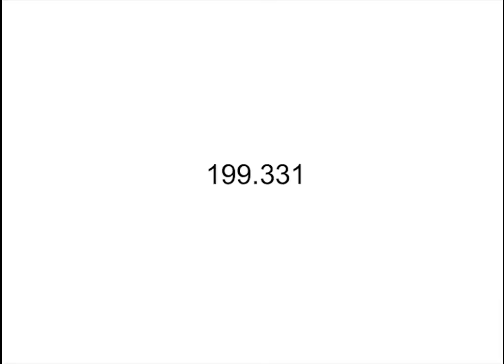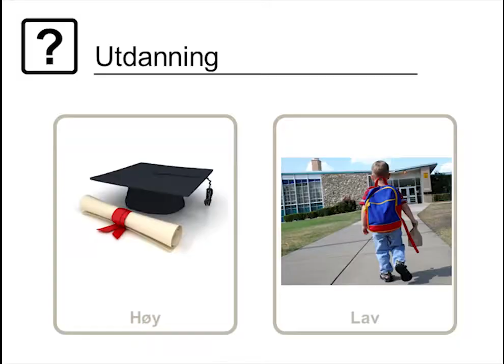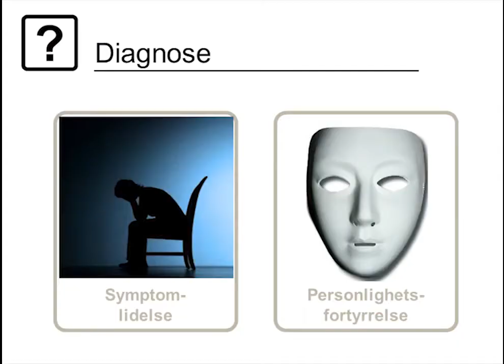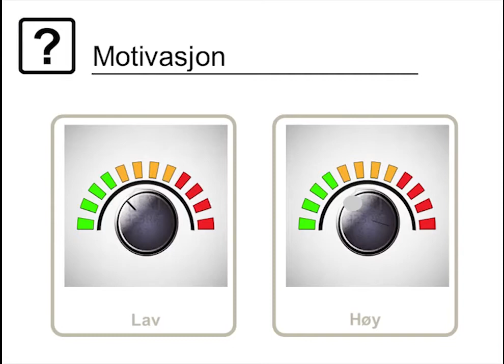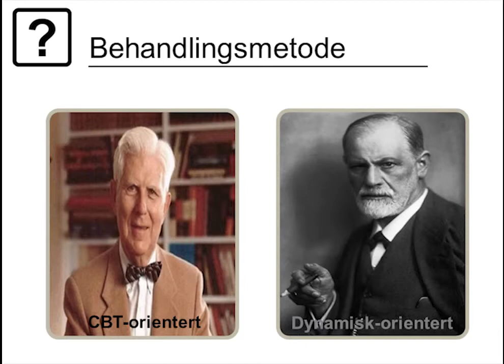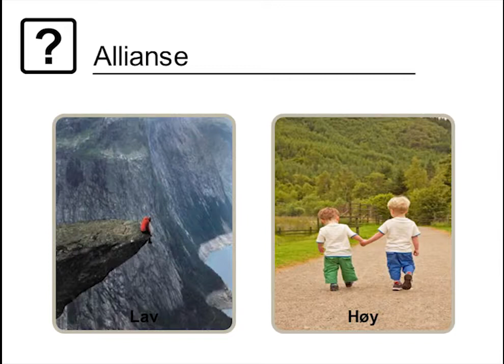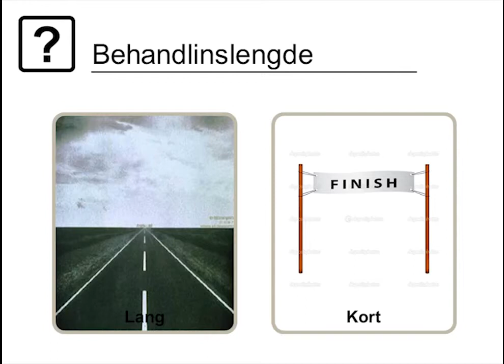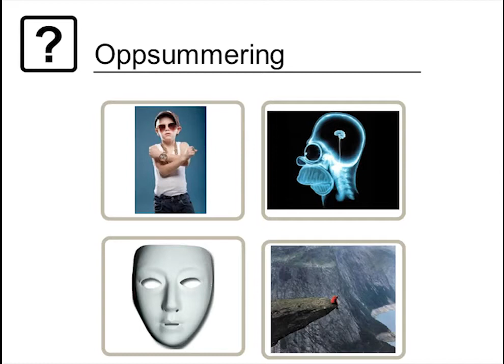Psykologilunsj: 20 års rusforskning hvorfor dropper man ut av rusbehandlingen?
20 års rusforskning  hvorfor dropper man ut av rusbehandlingen? Stipendiat Hanne H. Brorson, Psykologisk institutt, Universitetet i Oslo under Psykologilunsj i anledning Det samfunnsvitenskapelige fakultets 50-årsjubileum 2013